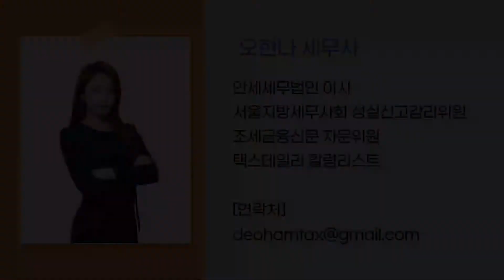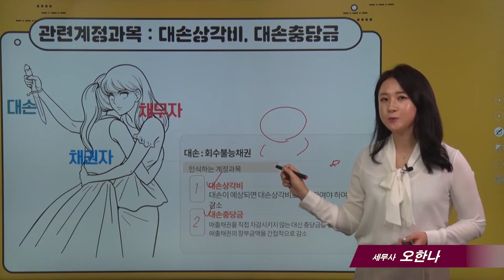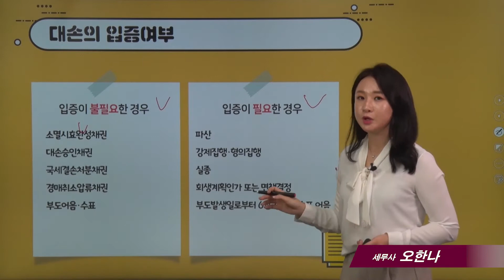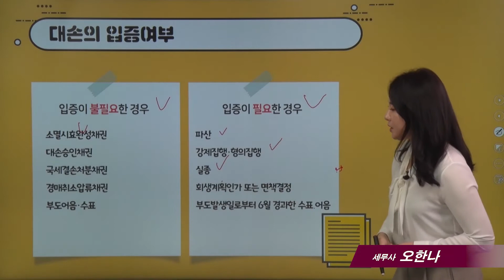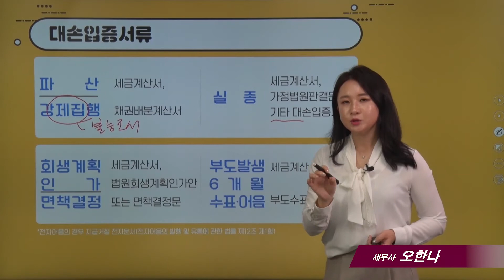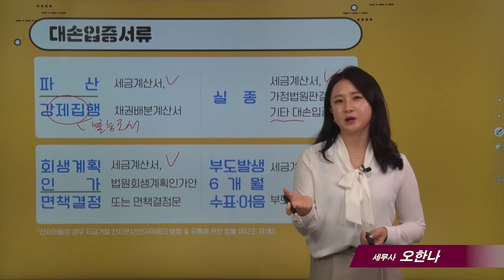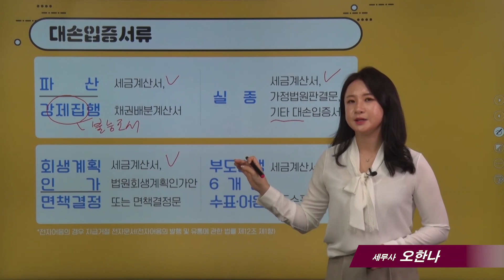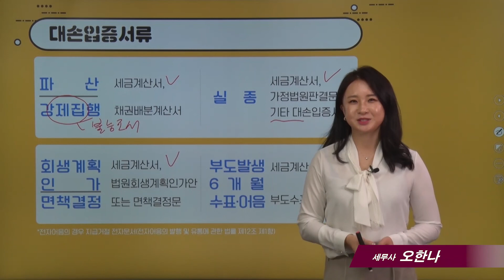[중소기업 결산서류 뿌시기]6_대손채권 내역 및 증빙서류_오한나 세무사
* 20년11월현재 세법으로 촬영된것이며 실제 적용할 경우에는 충분히 검토하시고, 전문가와 상의하시기 바랍니다. * 정확성을 위해 댓글로는 세무상담을 하지 않고 있습니다. 양해바랍니다.